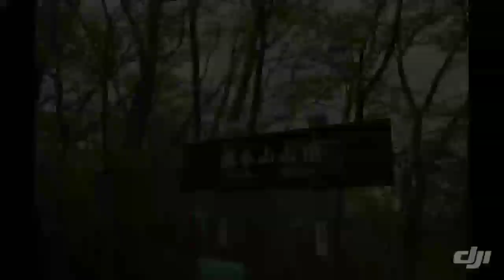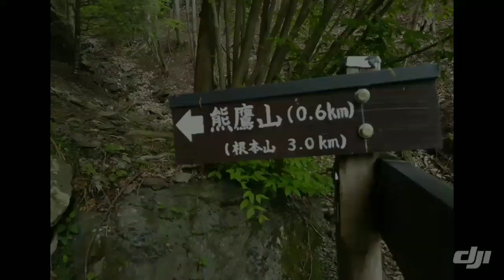20190518根本山熊鷹山